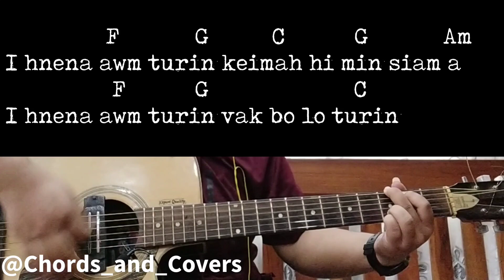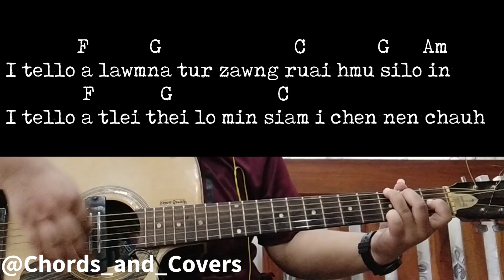Hlimpuii, Stacy Punte & Rintea - Nang nen chuan (Guitar Chords)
Hla a request theih e aw, ka thiam zawng a nih chuan ka lo ti chhuak zel dawn a nia.